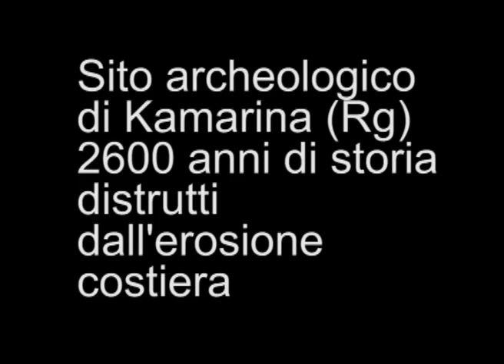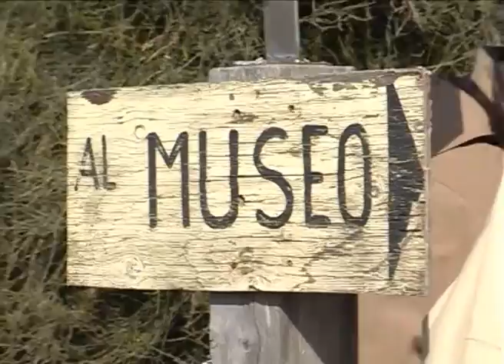kamarina-erosione-costiera.f4v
Il sito archeologico di Kamarina, in provincia di Ragusa, si sta sgretolando a causa dell'erosione costiera.